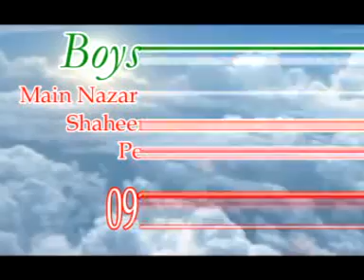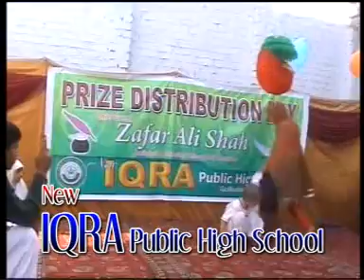new iqra public high school maa tablo ijaz abd